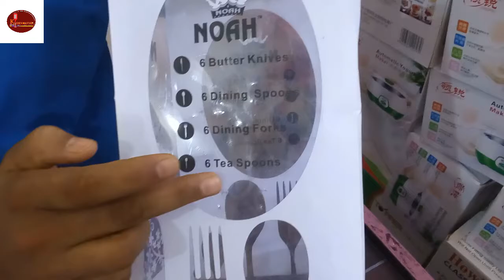24pcs Stain Steel Spoon Set price in BD | Cutlery set price & review.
The price of a 24-piece stainless steel spoon set in Bangladesh depends on the brand, quality and design of the set. Generally, a 24-piece stainless steel spoon set can range from around BDT 500 to BDT 1,500 in Bangladesh.

Cutlery sets can range in price from as low as 599 to over 500 tk. The price of the set will depend on the material, the number of pieces included, and the brand.

The most popular brands for cutlery sets include Wusthof, Henckels, and Shun. These brands offer high-quality sets that are made from durable materials like stainless steel and are designed to last a lifetime.

In terms of reviews, Wusthof and Henckels cutlery sets tend to get the highest ratings from customers. They are praised for their durability and superior craftsmanship. Shun cutlery sets are also highly rated, although they tend to be slightly more expensive than the other two brands.

Product details of  24 Pcs Cutlery Set--
Product type: Spoon Set
Plastic Handle & Stainless Steel Cutlery Set
6PCS TABLE Spoon
6PCS Tea Spoon
6PCS Fork
6PCS Knife
24 Piece Spoon Set This set of flatware comes with a stand for holding each piece. It is very practical and will modernize your kitchen. Set of twenty four pieces for a service of four people.
 Made of forged stainless steel material.
The comfort grip on the handle is heat resistant and easily cleaned in the sink or in the dishwasher. These utensils are very lightweight, great for use in any kitchen 24pcs Stainless Steel Dinner Cafe Cutlery Set. Great addition to your kitchen sets.

The Kitchen Master is a Wholesaler of All Crockeries & Home Appliance items, on online and physical shop.kitchen master is the best online shop youtube channel. kitchen master started its journey with many years of experience in the water purifiers, Spoon Set price, Cookeries Item, Cutlery set, Cosmetics, Skin care and Fashion wear industry.

We provide best of breed the products and service to the clients throughout the country. Through our commitment and quality service, we try to exceed the client satisfaction. kitchen master is professionally managed by a highly qualified management team with high interest & excitement for each industry segment.

Buy Spoon Set price & Cutlery set online at the best prices in Bangladesh.

24pcs Stain Steel Spoon Set price
Spoon Set price
# Cutlery set price